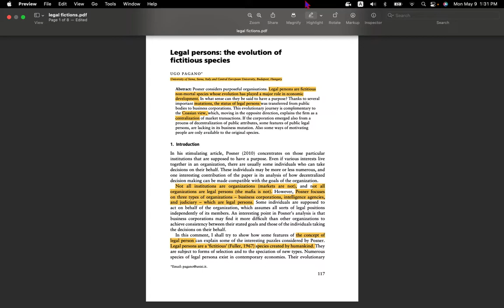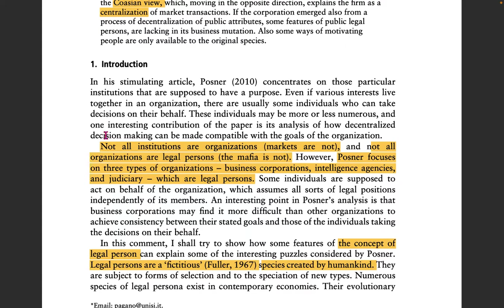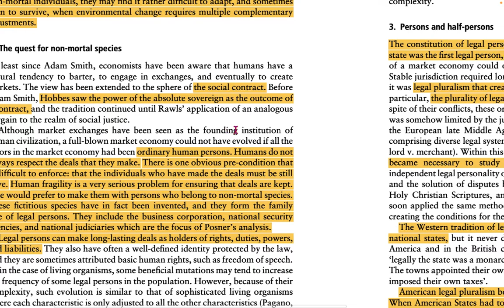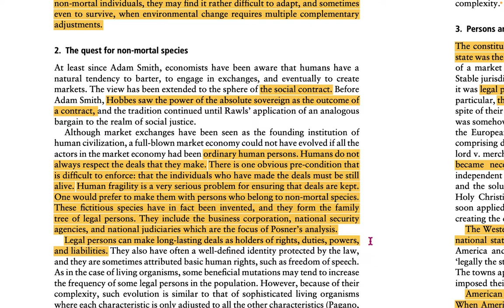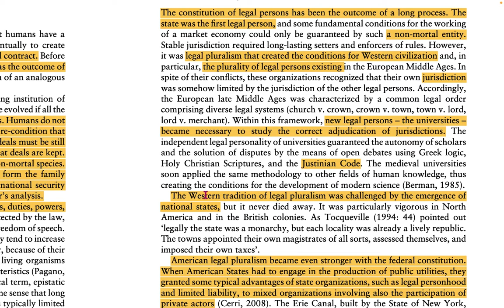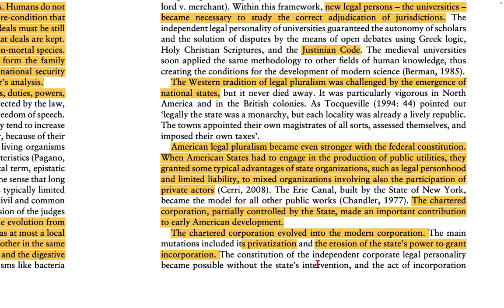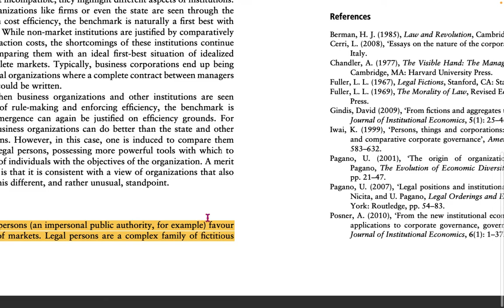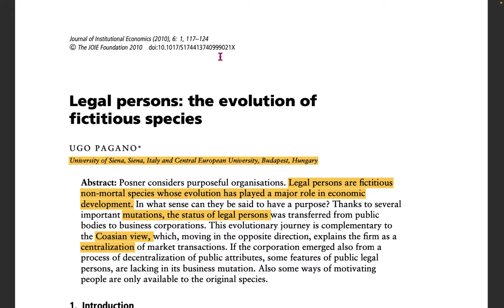Legal Person - Includes STATE, legal fictions, corporate citizens, etc.